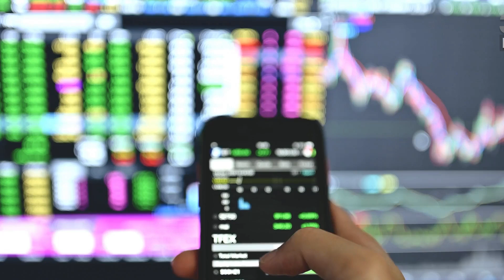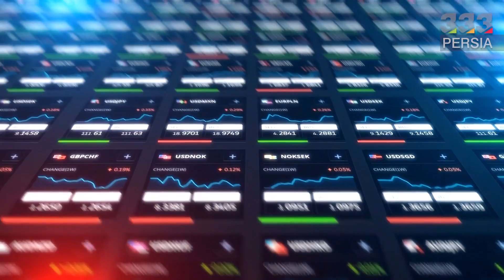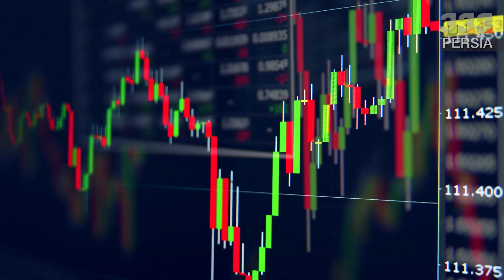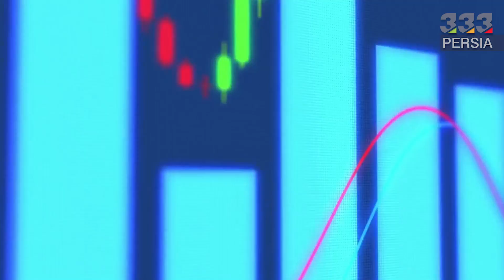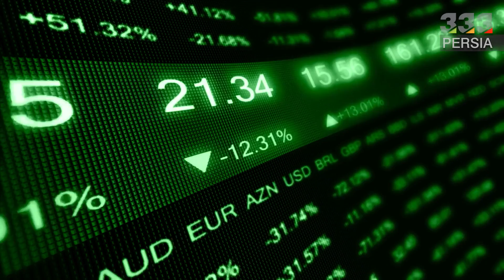سقوط ترا به نفع کدام رمزارزها تمام شد Terra LUNA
در این ویدئو به این سوالات پاسخ خواهیم داد:

چرا ترا سقوط کرد؟
دلایل سقوط ترا چیست؟
دلایل سقوط لونا چیست؟
سرنوشت شبکه ترا چه خواهد شد؟
آیا لونا صفر خواهد شد؟
آیا ترا دوباره رشد خواهد کرد؟
سقوط ترا به نفع کدام رمزارزها تمام شد؟
کدام رمزارزها در سقوط ترا رشد کردند؟
چه رمزارزهایی در سقوط ترا صعود کردند؟
دلایل سقوط استیبل کوین ترا چیست؟
آیا سقوط ترا باعث سقوط بازار ارزهای دیجیتال شد؟

اکوسیستم ترون در بحبوحه کاهش اعتماد کاربران به بازار جهانی ارزهای دیجیتال، در مسیر صعود قرار دارد. گزارش‌ها حاکی از آن است که توکن بومی ترون، TRX و استیبل کوین الگوریتمی این اکوسیستم، یعنی USDD، توانسته‌اند از سقوط اخیر بازار جان سالم به در ببرند.
سیصد سی و سه ای های عزیز سلام. با یه ویدیوی دیگه همراه شما هستیم.
ازتون میخوایم قبل از شروع، لطفا به چنل یوتیوبمون سابکسرایب کنید و با لمس دکمه زنگوله از آپلود ویدیوهای جدید ما باخبر بشید. توی این ویدیو میخوایم در مورد سقوط ترا به نفع کدام رمزارزها تمام شد صحبت کنیم.
پس این ویدیو رو از دست ندید و تا پایان با ما همراه باشید.
ماه مه 2022 (اردیبهشت 1401) برای بازار ارزهای دیجیتال با ریزش سنگین و سقوط قیمت بسیاری از رمز ارزها از جمله بیت کوین و اتریوم و از همه شدیدتر، دلار ترا (UST) و توکن لونا (LUNA) همراه بود. پروژه‌ای که تا مدتی پیش جزو 10 پروژه با بیشترین ارزش کل بازار محسوب می‌شد، اکنون تمام سرمایه گذاران خود را ناامید و سرمایه آن‌ها را نابود کرده است.
شبکه ترا پلتفرمی متن باز برای پرداخت بر بستر بلاک چین با استفاده از استیبل کوین‌های الگوریتمی است. استیبل کوین در حقیقت رمز ارزی است که قیمت معادل یک دارایی واقعی را به صورت خودکار دنبال می‌کند. به عنوان مثال یک استیبل کوین معادل دلار همیشه قیمتی مساوی ۱ دلار دارد.
به دنبال سقوط پروژه ترا، اکوسیستم ترون توانسته توجه سرمایه‌گذاران بسیاری را به خود جلب کند. در همین راستا، عرضه استیبل کوین USDD این شبکه تنها چند هفته پس از راه‌اندازی آن، از ۴۶۳ میلیون دلار فراتر رفته و این استیبل کوین به جمع ۱۰۰ ارز دیجیتال برتر از لحاظ ارزش بازار، پیوسته است. همچنین، حجم معاملات ۲۴ ساعته این استیبل کوین با یک رشد ۲۷ درصدی، به بیش از ۱۶۹ میلیون دلار رسیده است. در همین حال، قیمت توکن TRX نیز طی ۳۰ روز گذشته، بیش از ۱۵ درصد افزایش یافته است. این در حالی است که در همان بازه زمانی، بیت کوین یک افت قیمتی ۲۳ درصدی را تجربه کرده است.
همچنین لازم به ذکر است که بلاکچین ترون اکنون به جایگاه سوم فهرست برترین بلاکچین‌ها در بخش دیفای، صعود کرده است. طبق گزارش‌ها، ارزش کل دارایی‌های قفل شده (TVL) در شبکه ترون در یک ماه گذشته، بیش از ۲۴ درصد افزایش یافته است. برای مقایسه، ارزش TVL بلاکچین اتریوم در همان مدت، ۳۶ درصد کاهش یافته است.
بلاک چین ترون ، یک پلتفرم غیرمتمرکز است و هدف ترون به وجود آوردن یک شبکه جهانی برای اشتراک‌گذاری مطالب رایگان در حوزه سرگرمی است. ترون تنها به دنیای سرگرمی محدود نیست بلکه محتواهای رسانه‌ای و بالاتر از آن همه انواع محتوا را پوشش می‌دهد. به عبارت روشن‌تر ترون امپراتوری تولید محتوا در اینترنت فعلی را هدف گرفته و به جنگ غول‌های رسانه‌ای و شبکه‌های اجتماعی مانند فروشگاه اپل استور، Google Play ،YouTube ،Google ،Facebook و …رفته است. تولیدکنندگان محتوا در سراسر جهان بدون وابستگی به این غول‌های رسانه‌ای و شبکه‌های اجتماعی، با کاربران به صورت مستقیم مرتبط می‌شوند و بدون اینکه نیاز باشد باید و نبایدهای آن شرکت‌ها را بپذیرند، از فعالیت خود و محتواهای تولید شده، کسب درآمد می‌کنند.
ترونیکس یا TRX ارز دیجیتال بومی بلاک چین ترون است. ترونیکس اولین بار در سپتامبر سال ۲۰۱۷ میلادی زمانی که ترون توانست توسط عرضه اولیه (ICO) موفق خود بیش از ۷۰ میلیون دلار سرمایه اولیه جمع‌آوری کند، ارائه شد. در آن زمان TRX توکنی بود که روی پروتکل ERC۲۰ (بلاک‌چین اتریوم) اجرا می‌شد. کمتر از یکسال و با توسعه بلاک چین ترون، این ارز دیجیتال شبکه اصلی خود را ساخت و توکن ترونیکس از بلاک چین اتریوم به بلاک‌چین انحصاری Tron منتقل شد.
ارز دیجیتال ترون توسط آقای جاستین سان (JustinSun) ایجاد شد. در کنار جاستین سان، لوشن چن (Lucien Chen) وجود دارد که در حال حاضر رهبر بخش فنی تیم ارز دیجیتال ترون است. ترون در کشورهای مختلفی شعبه دارد و در مجموع حدود ۱۰۰ نفر در این تیم فعالیت می‌کنند. تیم پشتیبانی ترون از افرادی با تجربه تشکیل شده است و همگی دارای سابقه‌های درخشانی هستند.
پس از سقوط UST، جاستین سان استیک USDD را با ۴۰٪ APY ارائه می دهد. ترون کارآمدترین پلتفرم برای انتقال تتر است. بدون در نظر گرفتن مبلغ تراکنش، ۱ دلار کارمزد دریافت می کند. شایان ذکر است که USDC تنها استیبل کوینی است که سقوط اخیر بازار را بدون کاهش قابل توجهی پشت سر گذاشت. در همان زمان و پس از فروپاشی TerraUSD (UST)، جاستین سان فاش کرد که استیبل کوین USDD می‌تواند با APY بیش از دو برابری نسبت به UST در Anchor Protocol (ANC) استیک شود.